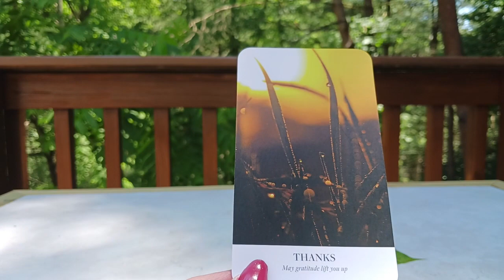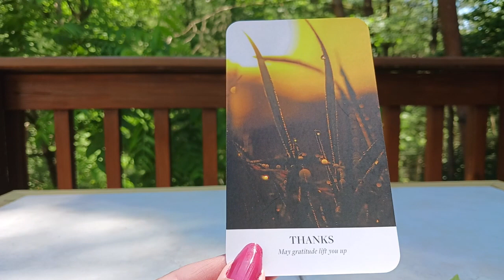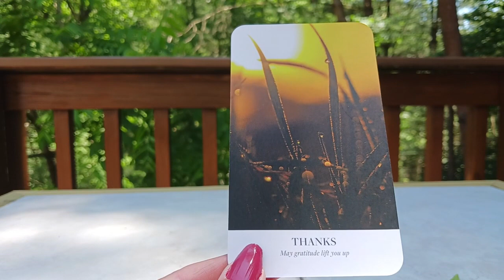Jul 1, 2024 Daily Angel Message🌺~ BLESSINGS ARE ALL AROUND YOU!